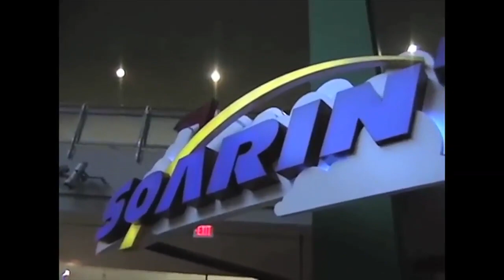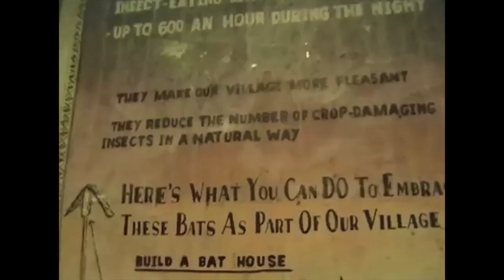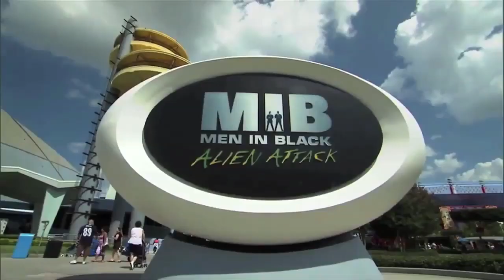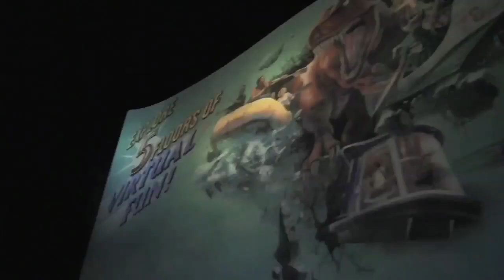DAVE VS MICKEY: THE COMPLETE FEUD - Best of Dave Does Disney SUPERCUT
All the times a poorly-drawn mouse interrupted me during Dave Does Disney and the Blitzstravaganza!